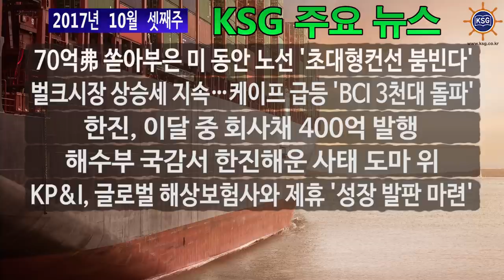2017년 10월 셋째주 KSG 주요뉴스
70억弗 쏟아부은 미 동안 노선 ‘초대형컨선 붐빈다’, 벌크시장 상승세 지속··· 케이프 급등 'BCI 3천대 돌파' 등